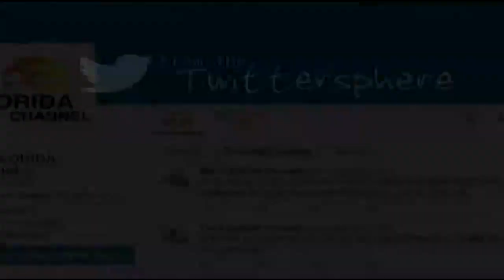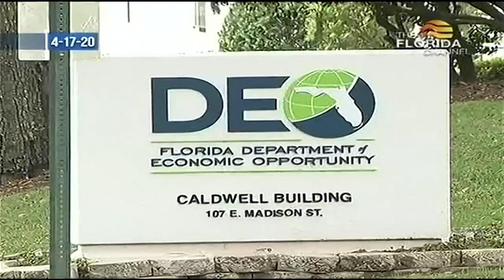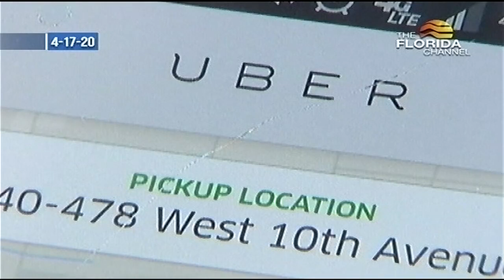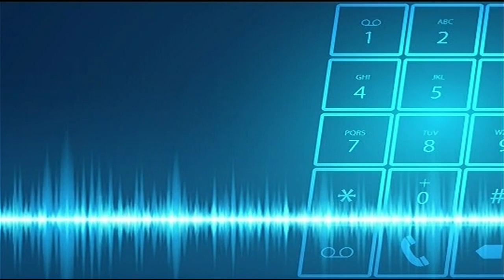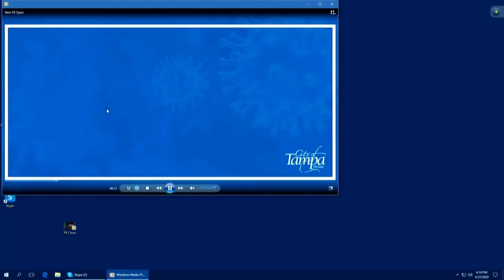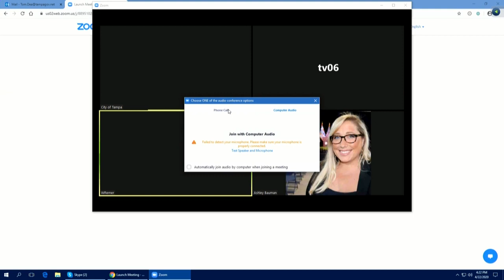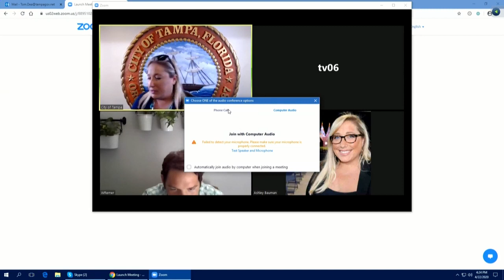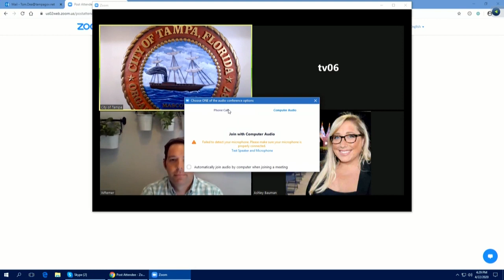Gov. DeSantis holds Executive Committee Meeting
Live now: Governor Ron DeSantis is holding an Executive Committee Meeting.